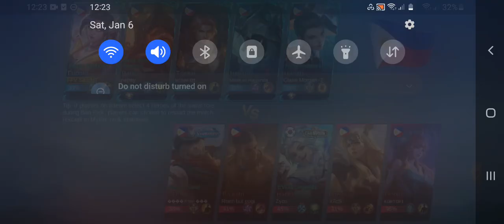LORD LANG MALAKAS AT MINIONS HAHAHA